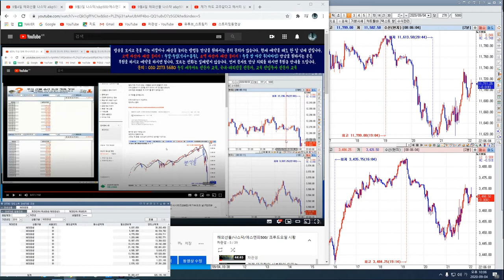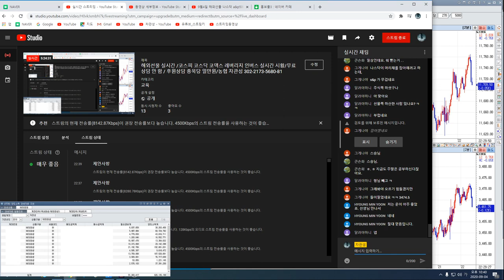9월4일 해외선물 나스닥 a&p500 대폭락장 이후 추가 폭락장 오나 5편 ?